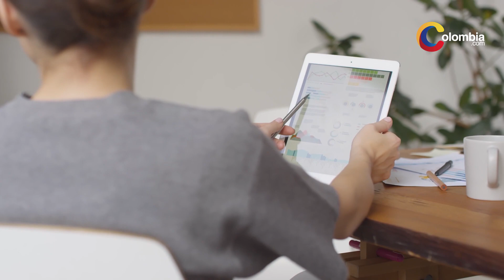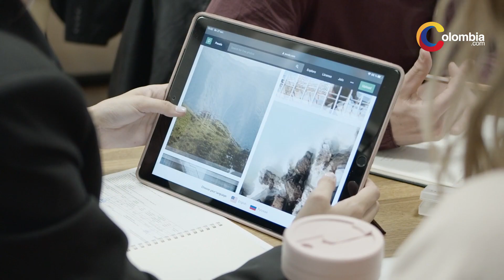Coronavirus | ¿Cómo encontrar empleo en medio del COVID-19?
La crisis que vive el mundo por cuenta de la expansión del Covid-19, ha tenido graves repercusiones en el mercado laboral a nivel mundial, sin embargo hay empresas que están creciendo en medio de esta crisis sanitaria por esta razón  te enseñaremos ¿Cómo encontrar empleo en medio del COVID-19?